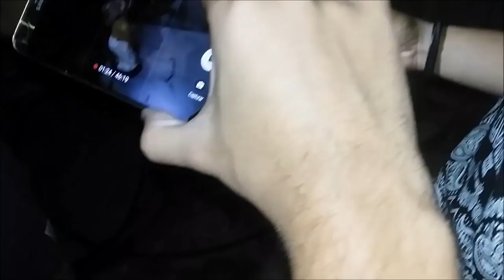O PRIMEIRO VIDEO QUE GRAVEI NA CASA!